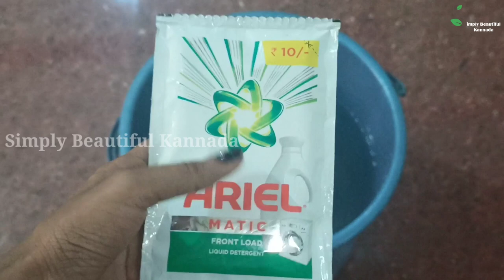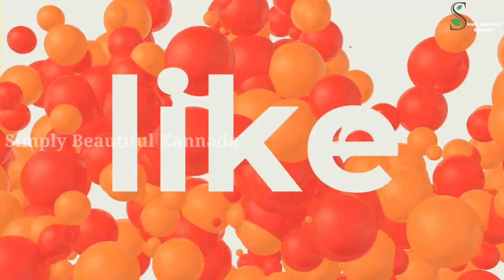ನೆಲ ಒರೆಸುವುದು ಇಷ್ಟು ಸುಲಭ ಆಗುತ್ತೆ ಅಂತ ಗೊತ್ತೆ ಇರಲಿಲ್ಲ| Best Floor Cleaning Tips In Kannada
Hi Everyone,